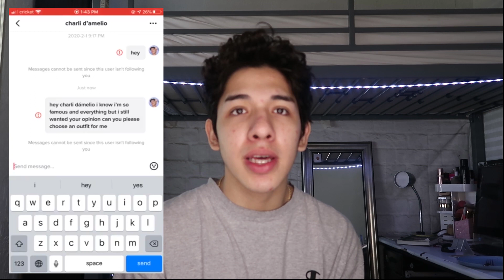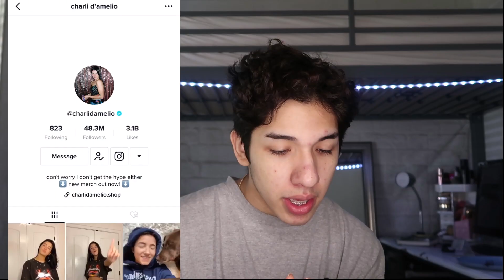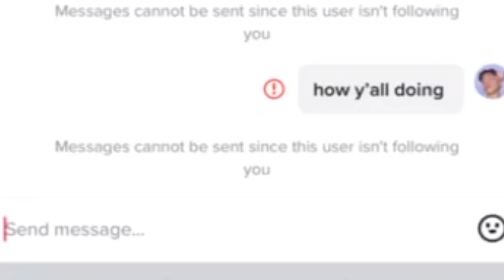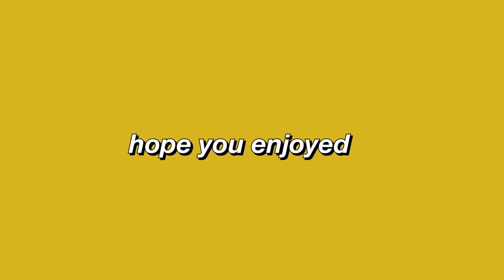TikTok Stars Choose My Quarantine Outfits For A Week!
in this video some of the BIGGEST TIKTOK STARS like addison rae, charli damelio, emma chamberlain etc. choose my quarantine outfit... kinda

bluesuarez